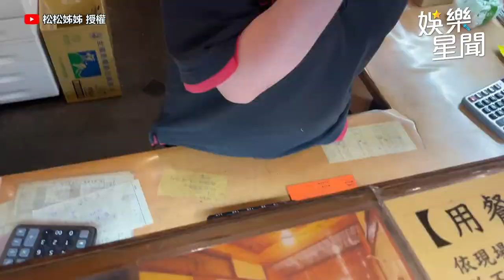韓父女初體驗台灣溫泉♨️！正妹脫衣泡湯全都錄 舒服到想定居台灣了？！｜松松姊姊｜三立娛樂星聞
松松姊姊 授權